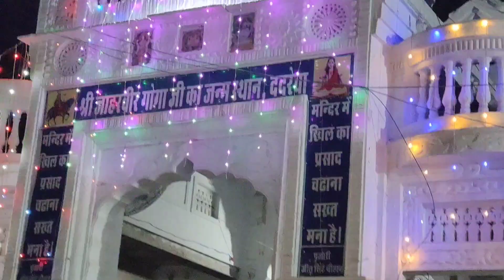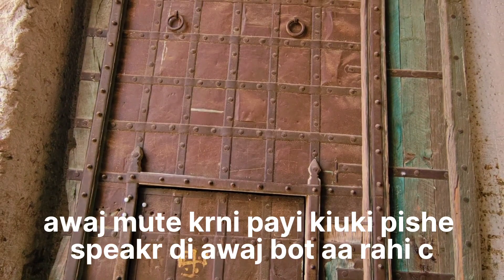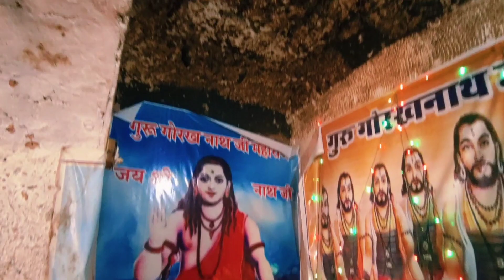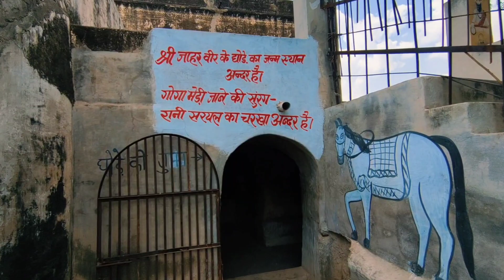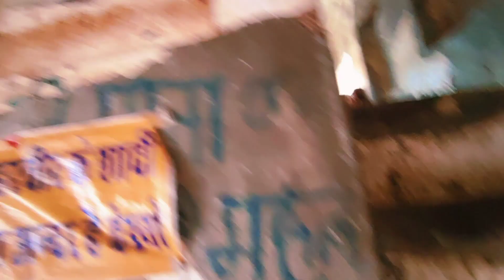Dekho Gugga Jahar vir ji da ghar te ohna da mehal || Part-4